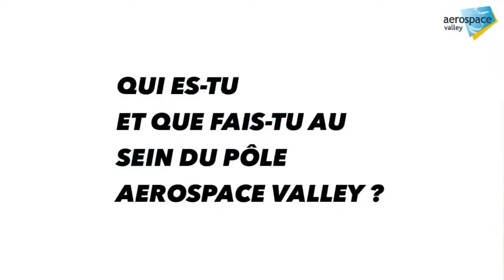A la rencontre de nos experts...! Portrait #4:François-Marie Lesaffre, Chargé de mission DATA & IA